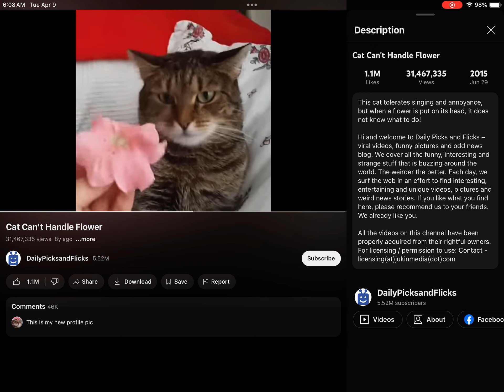A Nostalgic Video I Found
YESSSSS THE NOSTALGIC VIDEO Credit to @furfamily